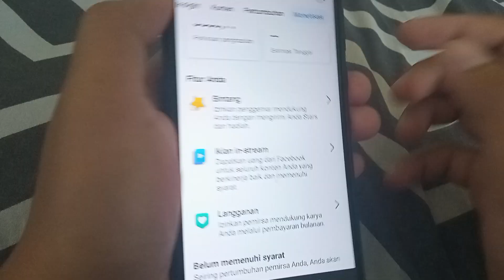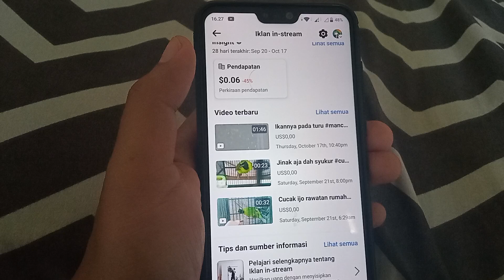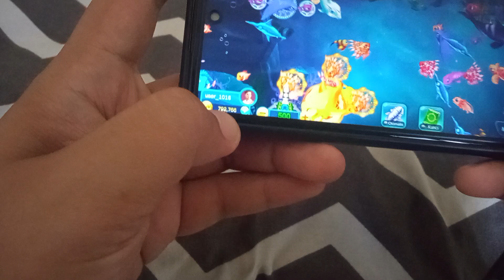UPDATE TERBARU 2024 CARA MEMBUKA IKLAN IN-STREAM FACEBOOK PRO TANPA 5000 PENGIKUT DAN 60.000 MENIT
Saat ini Facebook sudah bisa menghasilkan uang dari program bonus, bintang, reels dan iklan in-stream, tapi sebelum di monetisasi kalian harus memenuhi Syarat-syarat nya terlebih dahulu dan pastikan bebas pelanggara.

Yok kejar 60.000 menit biar iklan in-stream terbuka dan penghasilan melimpah.

Monetisasi Facebook anda di
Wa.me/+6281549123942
Di bantu sampai pendaftaran

facebook professional mode,
facebook ada masalah silakan coba lagi,
facebook anda tidak dapat menggunakan fitur ini sekarang,
facebook bisa menghasilkan uang,
facebook biasa ke facebook pro,
facebook baru tidak ada mode profesional,
bonus program on facebook,
cara melihat kata sandi facebook,
cara mengganti nama facebook,
cara mengunci profil facebook,
cara menghapus akun facebook,
cara hapus akun facebook,
cara mengisi akun pembayaran facebook profesional,
cara mendapatkan uang dari reels facebook,
cara melihat sandi facebook kita sendiri,
cara download video di facebook,
cara tutup akun facebook,
facebook di hack dan dikunci,
facebook dibajak,
facebook dinonaktifkan pihak facebook,
facebook dapat menghasilkan uang